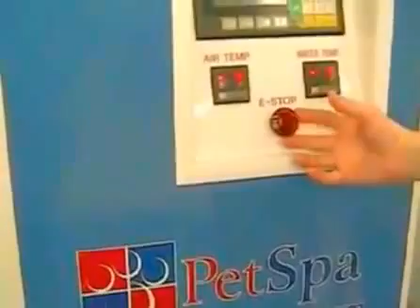Kitty Washing Machine